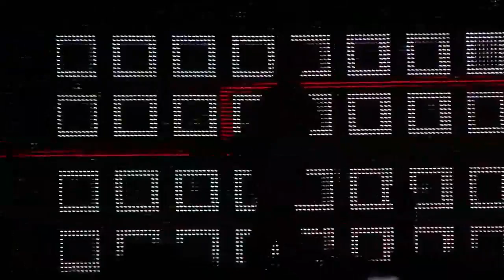Nine Inch Nails - LIve in Sacramento 2008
This video is a full-length show compilation using the excellent multicam edits that JessicaSarahS did back in 2009. I only did the compiling, improved sound transition between tracks and fixed audio sync on the first 5 tracks or so.

The video is from the the Sacramento performance of the Lights in the Sky tour.

Set list:
01. 999,999
02. 1,000,000
03. Letting You
04. Discipline
05. March Of The Pigs
06. Head Down
07. The Frail - The Wretched
08. Closer
09. Gave Up
10. The Warning
11. Vessel
12. 21 Ghosts III
13. 28 Ghosts IV
14. 19 Ghosts III
15. Ghosts Piggy
16. The Greater Good
17. Pinion
18. Wish
19. Terrible Lie
20. Survivalism
21. The Big Come Down
22. 31 Ghosts IV
23. Only
24. The Hand That Feeds
25. Head Like A Hole
Encore~
26. Echoplex
27. The Good Soldier
28. God Given
29. Hurt
30. In This Twilight

Thanks Jessica. Hope you don't mind me using your work.